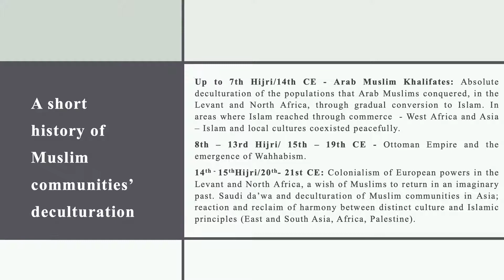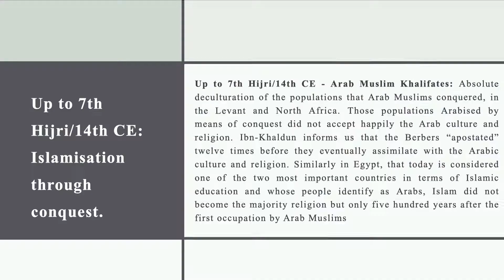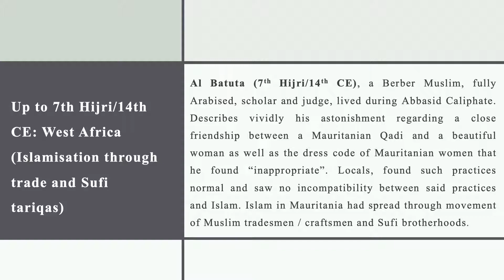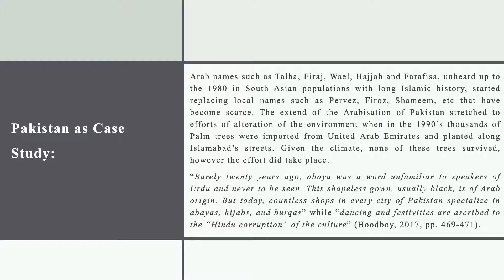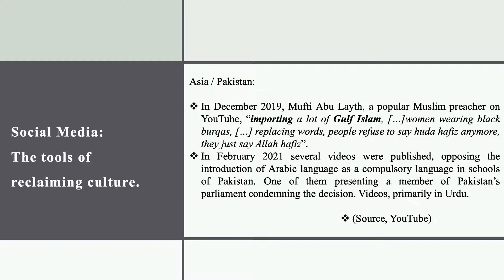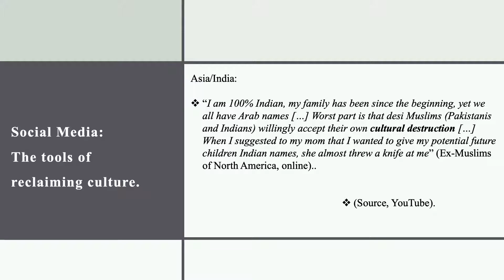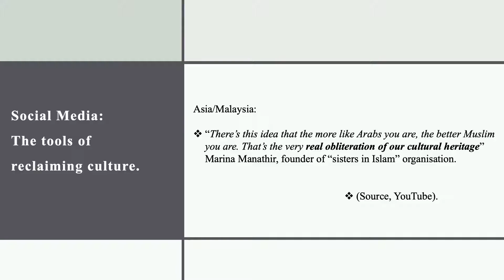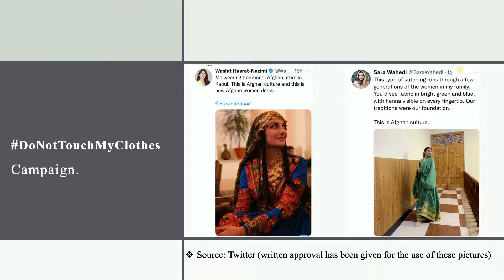"Re-culturation of Muslim Communities" Sofia Tsourlaki Conférence de Paris 2022 Palais de l'Unesco.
This is my presentation titled "Re-culturation of Muslim Communities", presented at the 2nd Paris Conference of the Association “Islam in the 21st Century”. The conference under the theme  “Islam and identities: between worship and cultures” took place at Unesco Palace, Paris in February 2022.

I talked about the process of Arabisation of Muslim communities throughout Islamic history and the wave of culture reclaim that we witness today through social media.

An interesting detail is that I was the ONLY presenter with hijab (mujahiba)!